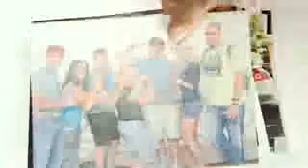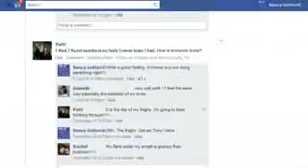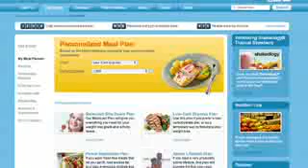Ever Feel Like This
Discover a new way to get in shape, better your nutrition, meet people, and win cash—without having to slave at the gym or spend hundreds at the grocery store. Discover The Beachbody Challenge.